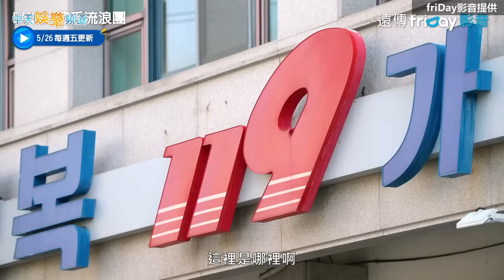【夯韓綜】歐膩們的逆襲! 李孝利領軍流浪全韓國 金元萱+嚴正化+寶兒、華莎唱跳辣翻舞台 Dance歌手流浪團